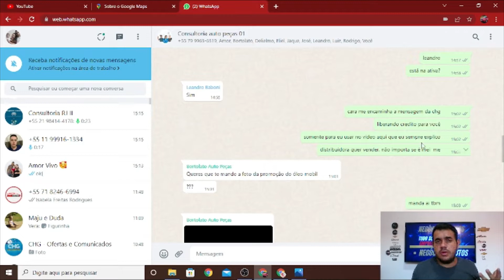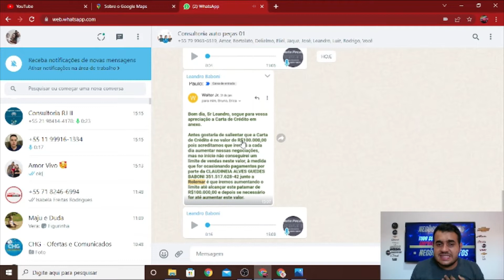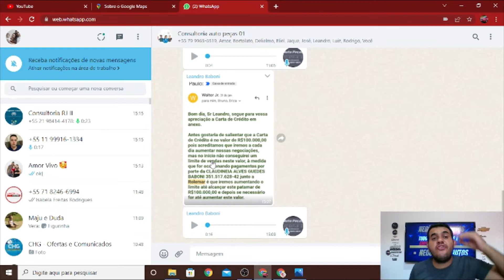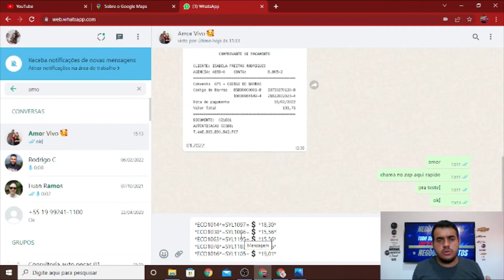TENHA CUIDADO PARA TIRAR SEU SONHO DO PAPEL